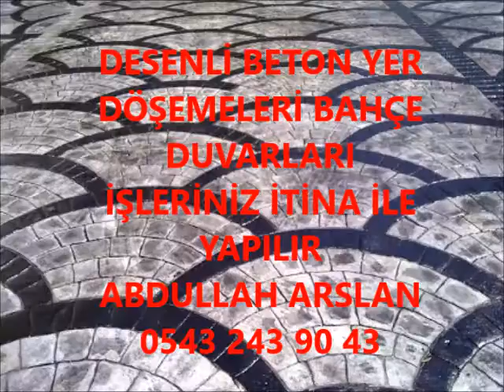ERENLER DESENLİ BETON BAHÇE DÜZENLEME İŞLERİNİZ İTİNA İLE YAPILIR 0543 243 90 43